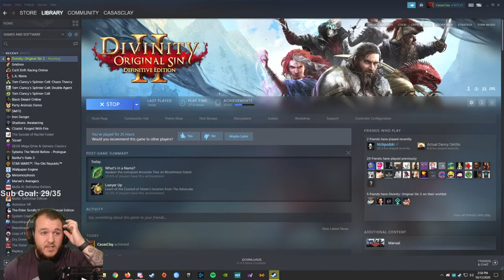Divinity: Original Sin II - Let's Play - Part 33